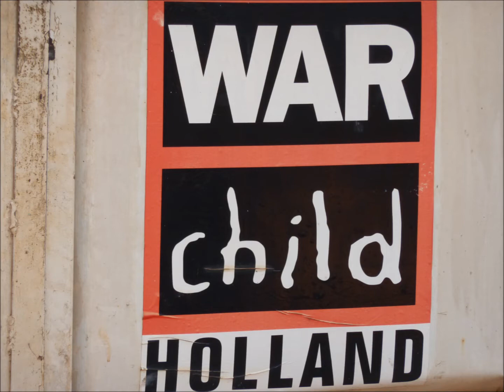Uganda danst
Mensen van het Warchild-project dansen traditionele dansen in Gulu, in het noorden van Uganda. De jongeren leven er samen met de familieleden of andere mensen die zullen instaan voor hun opvoeding en re-integratie in de maatschappij.